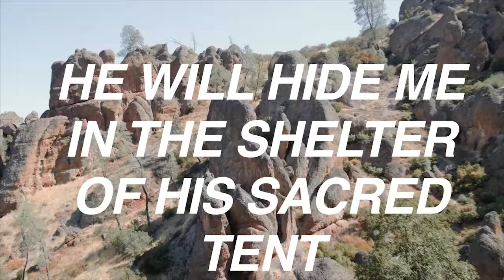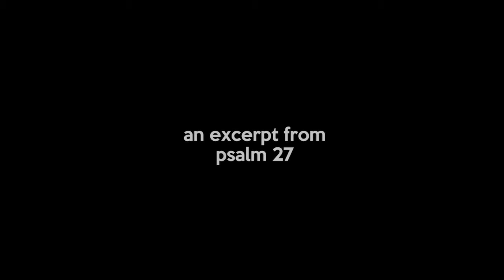Psalms Mixtape 5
Psalms Mixtape 5 Fearless